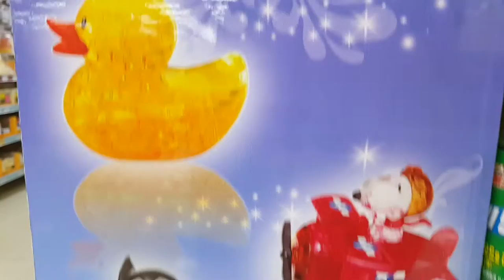크리스탈 3D 퍼즐!! 리락쿠마 엘모 미피 러버덕 등등 {장난감 황제의 보물창고 No.326}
이름:  크리스탈 3D퍼즐
종류:  퍼즐 블록
크기:  각각 다릅니다.
제조회사:  ?
제조년월: 각각 다릅니다.